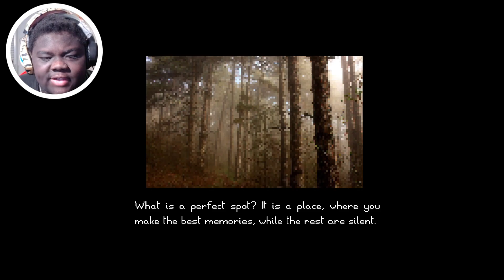in a cemetery with a moving statue all endings! (perfect spot)